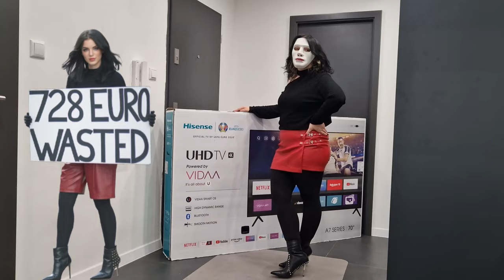Most Expensive High Heel Crushing Video EVER Made! 728 Euro 70 inch TV WASTED for 1 Video! 😈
I cannot believe, that I really did that!!! I used my spiky high heel ankle boots to destroy brand new 70" TV set! 😈😈😈
You wouldn't believe how easy is to sink a stiletto high heel into the untouched screen of a huge TV. It was a very satisfactoryfeeling! 😍😉😈
Of course, I wear my black leggings and my favourite sweater. You might also like my brand new leather shorts! ❤️️
I would like to know, if you like also such and expensive videos where strict Madam destroys thigs! 😉😈